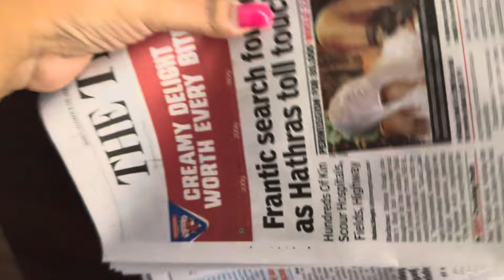Vietnam থেকে ঘুরে এসে নিজের Daily Life e ফেরা..!